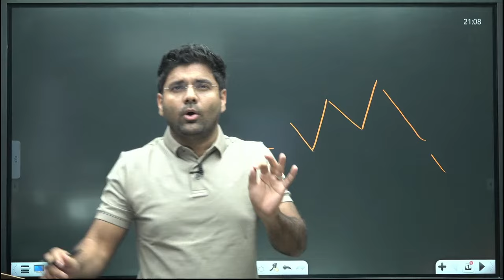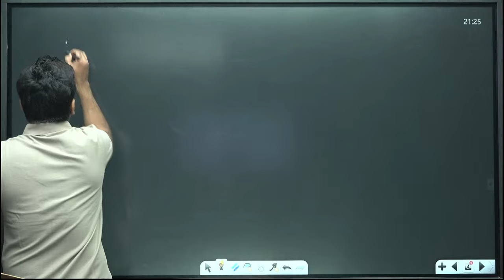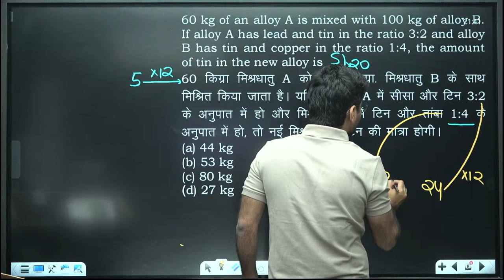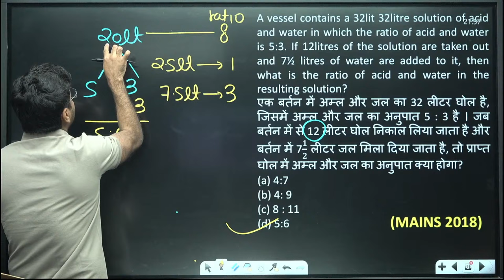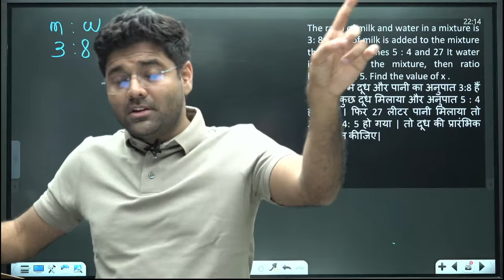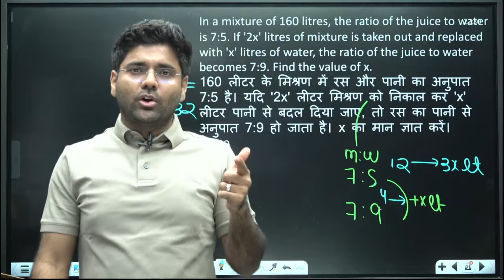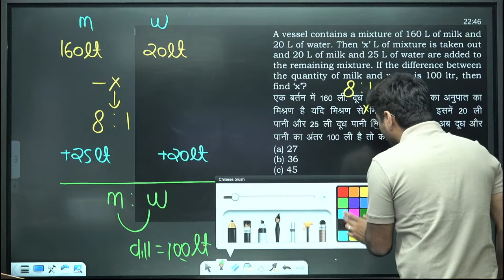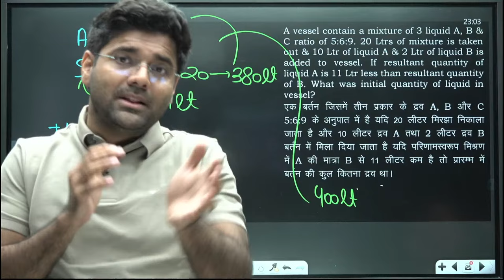How to Crack Maths ? Best Solution & Tricks in Mixture By Abhinay Sharma